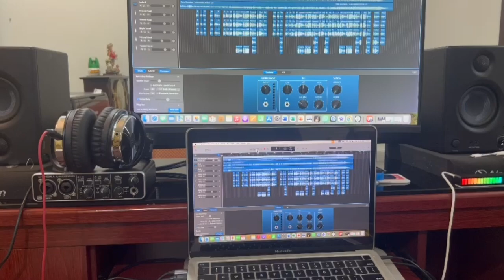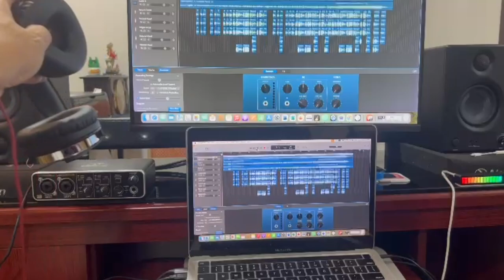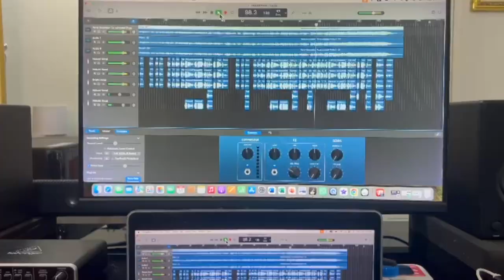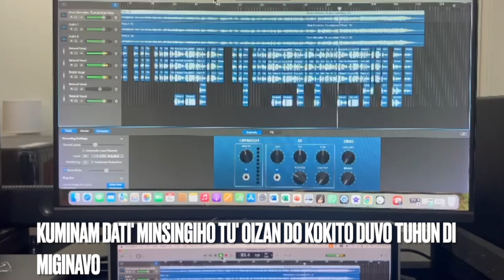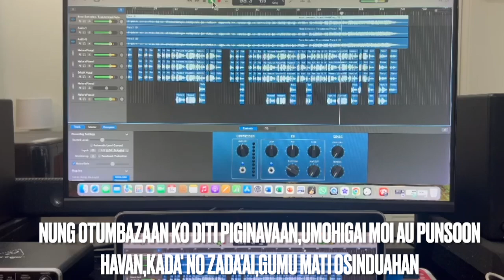Piginavaan -J.Loudin@ BSP JOH SEER {Official Video Lyric}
PIGINAVAAN
Singer & Songwriter: J.Loudin@ BSP JOH SEER
Music Arrangement : Rene Gonzalez
Studio: JOH SEER PRODUCTION

The Kadazans were once the largest ethnic indigenous  group in Sabah,Malaysia. They are found mainly in Penampang ,Papar,kinarut ,Beaufort ,membakut and  on the west coast of Sabah, the surrounding locales, and various locations in the interior.
In this Documentary, BSP JOH SEER @ Prof.Dr.J.Loudin being a Kadazan  & an Academic Historian , shares his forensic research on the continuation of his revelation on the history of the Kadazan,the  Ethnic connection to other indigenous group and the role of the Kadazans in the nation Building society in Sabah and Malaysia .Do not forget to

WELCOME to KADAZAN LEGACY CENTER
2.Online Banking to our Malaysia Bank Account at
                                                                                                                                                      TABI PIBABASAN OM KOTOHUADAN kumaa soviavi diozu dii  suminuang diti puuh  whatApps do  KLC.Kihizab tagazo zikou do mamadadi diti KLC do toigi ih kosokodung om puun do impoon minsingiho diti boos tinagas/sandad dotokou,kadazan. Kiangkab nogi iti KLC do dodizon do lumun kointahangan di kapanaak do  koponontudukan,koponoizukan om kabaahan do tongomuhok,komi do koubasanan,adat,bakaang2,pongindopuan,kobu'an doid sosio ekonomi do tuhun tokou Kadazan.Otopot iti noitan do ka:"Boos nopo nga kapanaak do kointutunan.                                                  ATAGAK NOPO OH BOOS, ATAGAK NOGI OH KOINTUTUNAN.ATAGAK NOPO OH KOINTUTUNAN DO KADAZAN,ATAGAK NOGI ITI BOOS DO KADAZAN. Kanou no miiso ginavo do mogitatabang  manampasi diti Boos om koubasanan dotokou tuhun Kadazan.Miampai do balakat om grasia mantad do TUHAN Kinoingan Tama dotokou,otumbazaan zikoi do tomoimo ointutunan oh sinakagon dotokou sogi-gisom om soumul-umul do 1000 toun diti dumonto.KOTOHUADAN. KLC the Artifical Interligence of the modern day Kadazan,the Language center for the Kadazan  BSP JOH SEER@Prof Dr.J.Loudin -Huguan Monoina Puuh KLC )